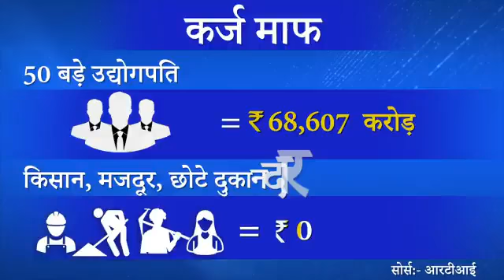राहुल का मोदी सरकार पर वार, कहा- नोटबंदी से GDP में गिरावट के साथ बरबाद हो गई असंगठित अर्थव्यवस्था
अर्थव्यवस्था के मोर्चे पर घिरी मोदी सरकार पर कांग्रेस नेता राहुल गांधी का हमला करना जारी है। गुरुवार को राहुल गांधी ने अर्थव्यवस्था के मुद्दे पर अपनी वीडियो सीरीज का दूसरा भाग जारी किया। इसमें राहुल गांधी ने नोटबंदी के मसले पर मोदी सरकार को घेरा और इसे गरीबों के खिलाफ वाला फैसला बताया।